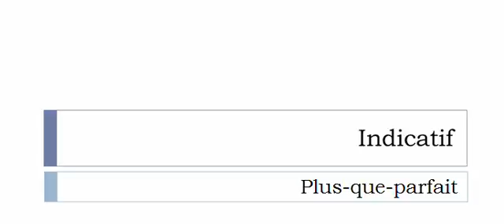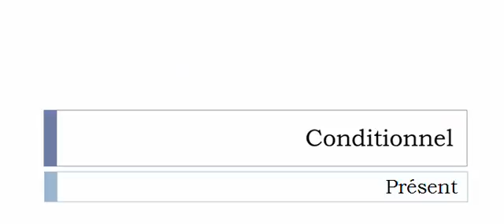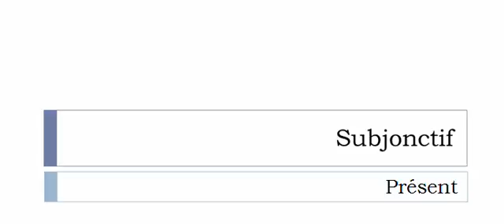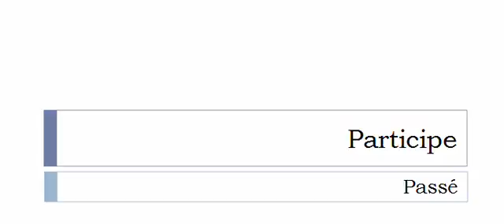الفعل الفرنسية = Valiser